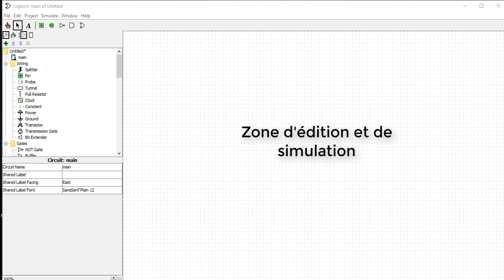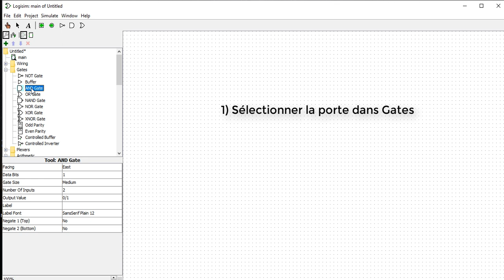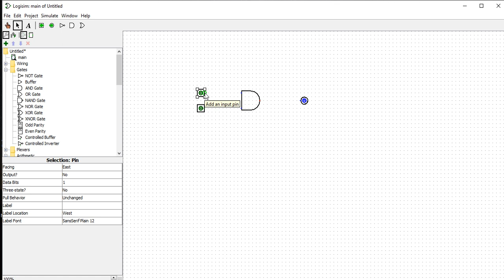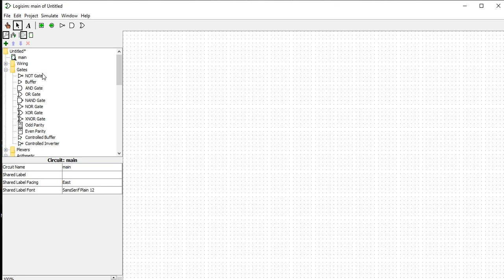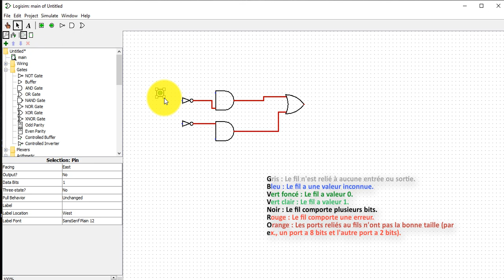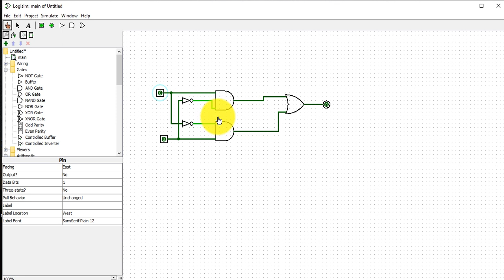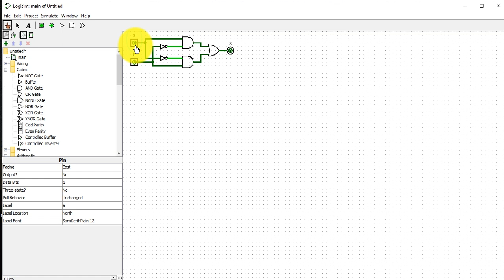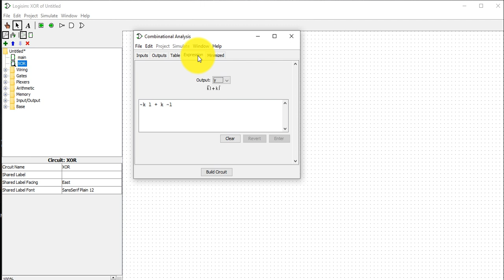LOGISIM: Initiation (Premiers Pas)